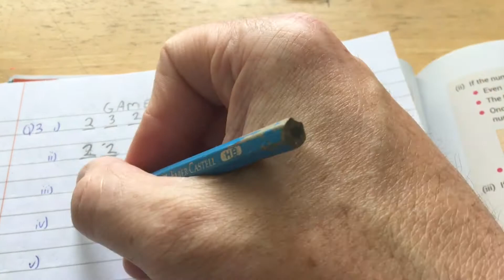Permutations Examples More Difficult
Some more examples of permutations, a little more difficult.